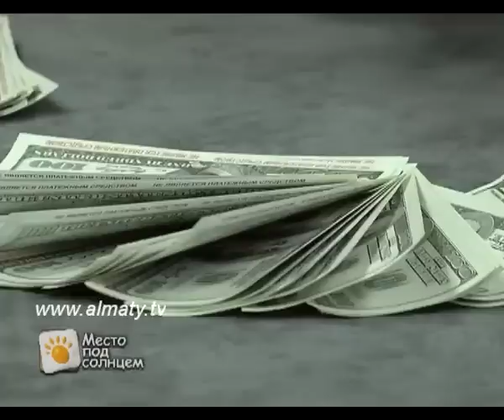Букет из денег